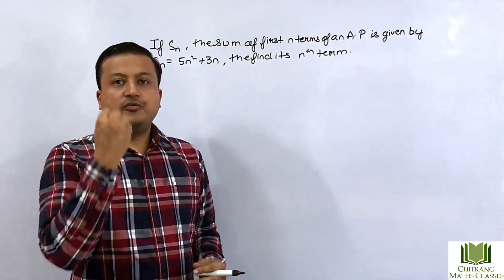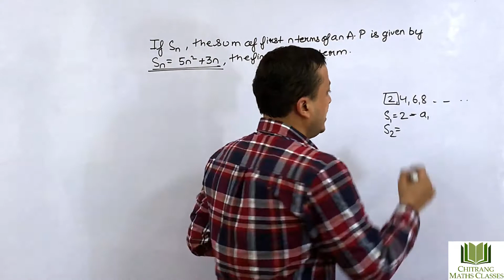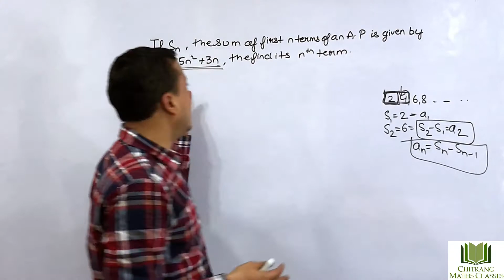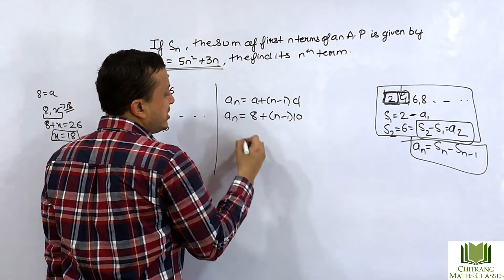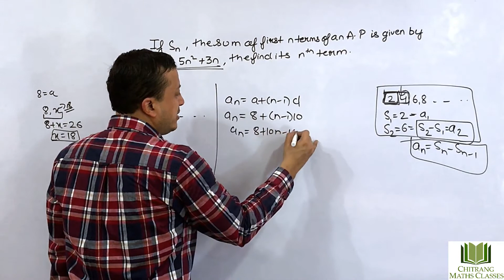ARITHMETIC PROGRESSIONS(A.P)-If Sn, the sum of first n terms of an A.P is Sn=5n^2+3n,Find its n term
ARITHMETIC PROGRESSIONS(A.P)-If Sn, the sum of first n terms of an A.P is Sn=5n^2+3n,Find its n term[CBSE 2009]
nth term of an A.P = a + (n - 1) d,
Sum of n terms of AP = n/2[2a + (n – 1)d]